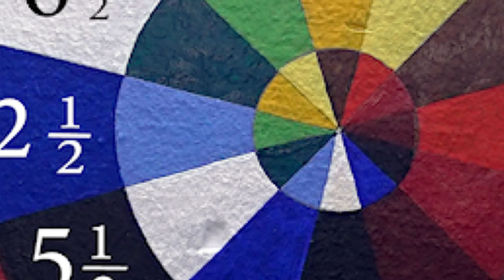12 Scale Cycle Chain Song.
To bridge two generes of Music
- Western & Indian Carnatic Music.